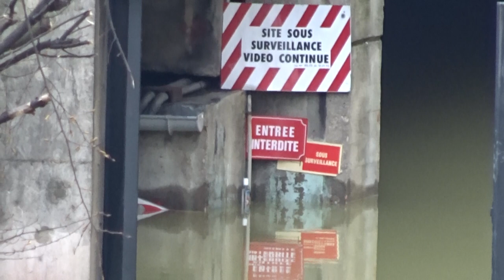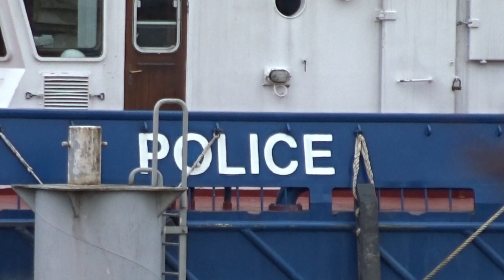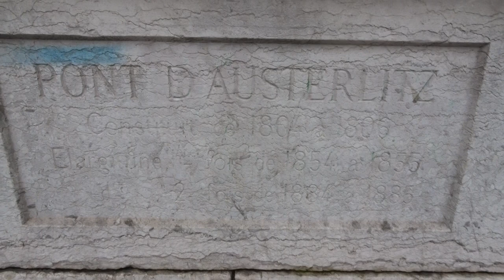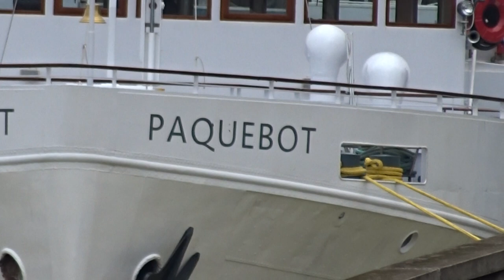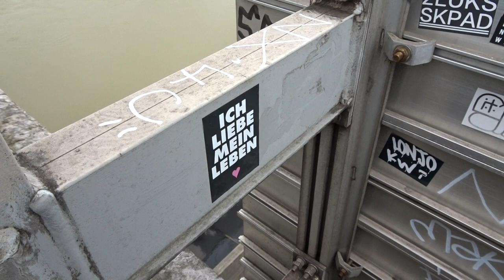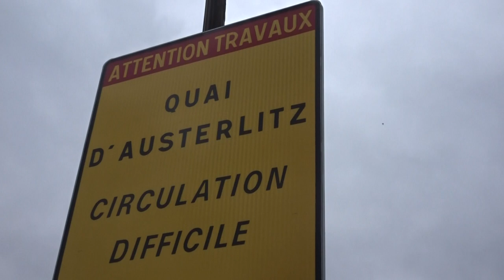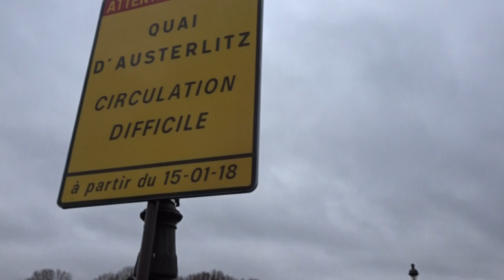Paris Seine inondations flood 2018 #3 Pont d'Austerlitz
Paris Seine inondations flood 2018 - Pont d'Austerlitz 28 janvier 2018 - River Seine Flood Paris Austerlitz Bridge 28 January 2018 visit 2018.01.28 video mariepanic.tv mariepanic mariepanic2 @mariegendron @anne_hoa twitter